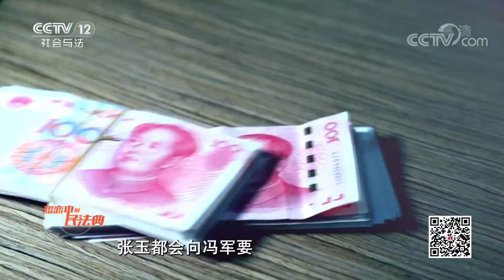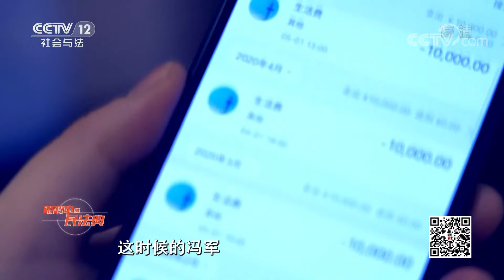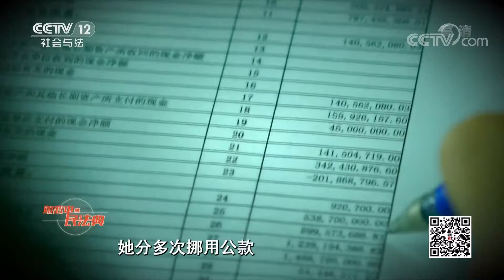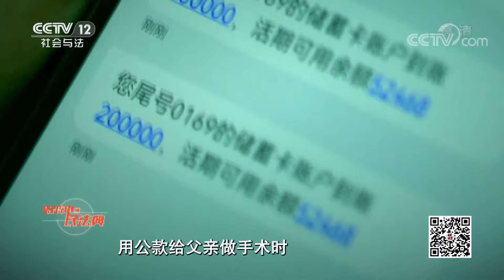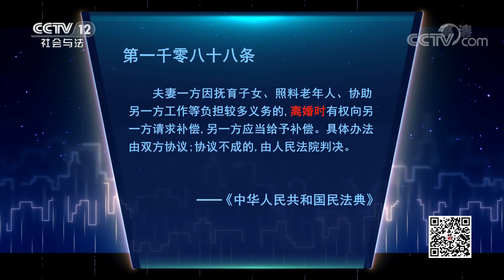《法律讲堂(生活版)》贵妇外表光鲜亮丽 背地却异常卑微 为了重拾尊严 她竟然干了一件疯狂的事情 20221023 | CCTV社会与法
本期看点：众人羡慕的家庭贵妇张玉，在家中的地位却十分卑微，其丈夫冯军不仅疑心还很小气。为了重拾尊严，张玉竟干了一件疯狂的事情，篡改企业年度财务报表挪用公款，张玉因此犯罪入狱。妻子出事起初冯军很恼火，可冷静下来之后渐渐发现妻子犯罪自己也有责任。冯军决定等妻子出狱并和她好好过日子。